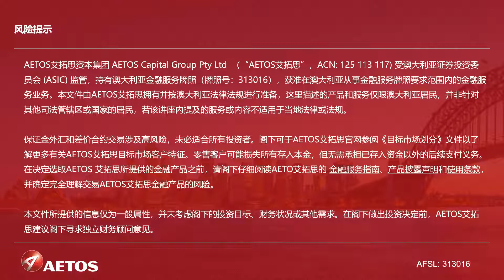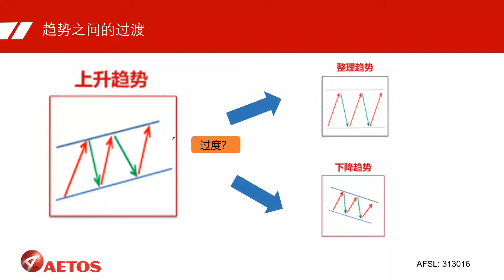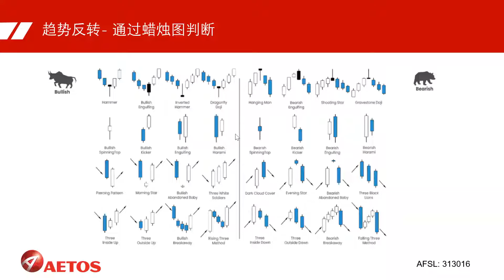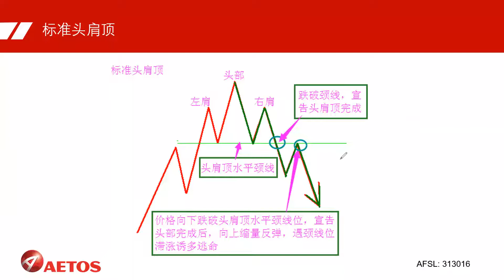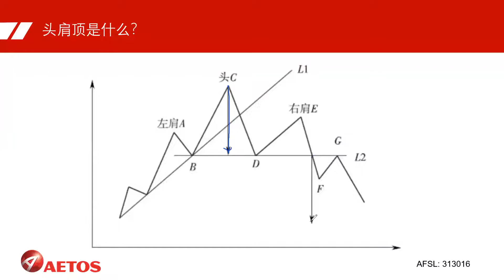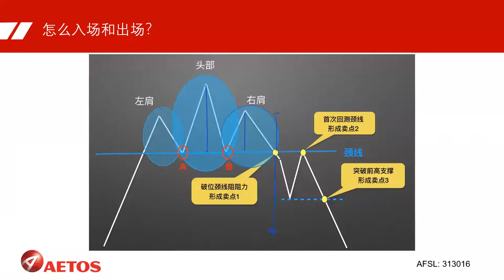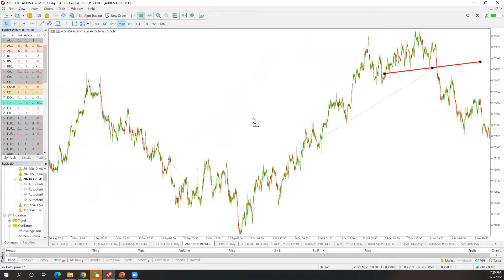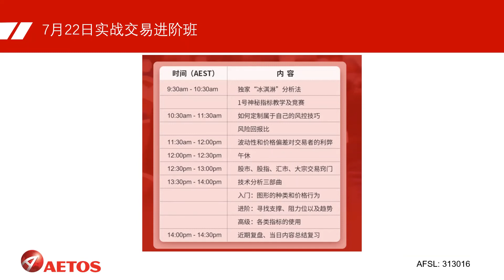AETOS艾拓思交易基础进阶：如何利用头肩顶形态找到市场拐点？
头肩顶形态是一种典型的趋势反转形态，被认为是判断胜率最高的形态之一。然而，头肩顶形态的变形却常常被忽视，熟练地识别和运用头肩顶往往能帮助投资人掌握进场出场的适宜时机。

AETOS艾拓思分析师将为您深度讲解如何利用头肩顶形态来辨别市场拐点并结合交易工具来高效捕捉交易机会，欢迎您的关注！

AETOS艾拓思金融小助手3号微信号：AETOS_SYD

AETOS艾拓思线上投资课程介绍：
AETOS艾拓思每周交易日记｜特邀培训导师分享一周交易计划
课程时间：每周一 7:00 – 8:30 pm（悉尼时间）
参与方式：请联系您的客户经理获取课程链接

AETOS艾拓思交易基础进阶｜投资交易入门必备
课程时间：每周二 6:30 – 7:30 pm（悉尼时间）
参与方式：免费参与

AETOS艾拓思聚焦市场热点｜掌握近期市场热门趋势
课程时间：每周三 6:30 – 7:30 pm（悉尼时间）